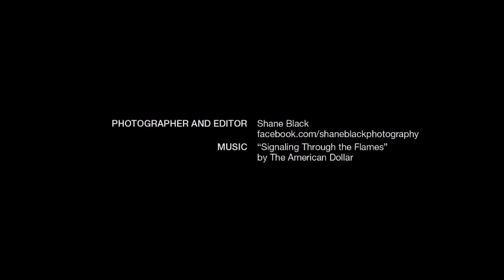Maria Mena feat Mads Langer- Habits (Dj Li Ion- Remix house RE-mix2016 .)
The most beautiful song on the album "Viktoria" released on 23th Sept. in Holland and Norway. In Germany, album's out on 7th October.

LYRICS:
I am a creature of habit
And I move in circles around you
I will admit there's a pattern
One I created myself

None of my lovers dared leave me
I grew impatient and stale
Didn't look back once I'd left them
Cause I always expected to fail

But this time it's different
The rules don't apply
But I need some distance to step out of line

So grant me this wish and meet me back here in a year
If we still exist, I can let go of my fear
Fear of normalcy
Fear of the solid walls of our future and let go of my past

I must be crazy to want this
Cause you are the girl of my dreams
But I'm prone to ruin the good things
Cautious 'round balance it seems

But with you it's different